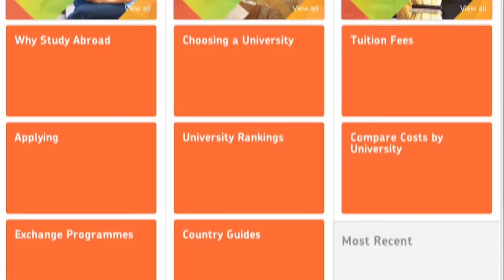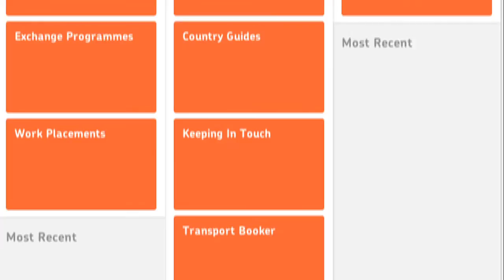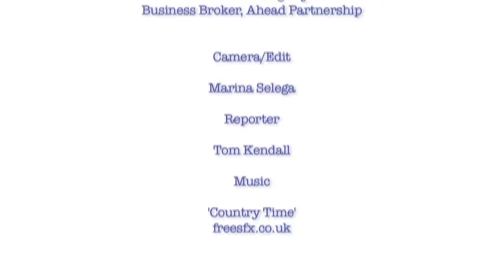Careers Live Conference Rough Cut 2